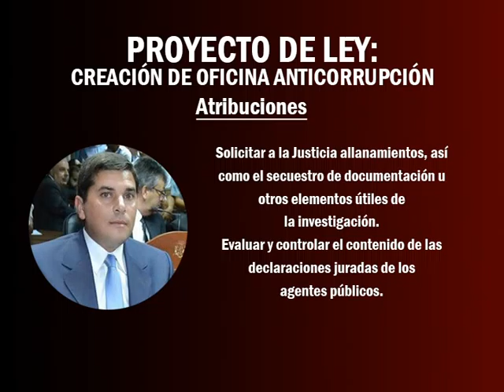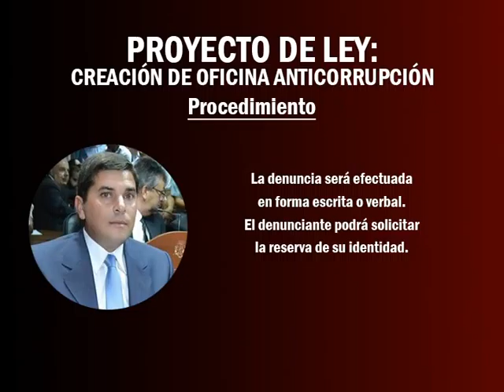Creación de la Oficina Anticorrupción